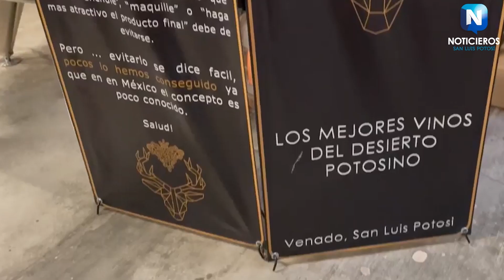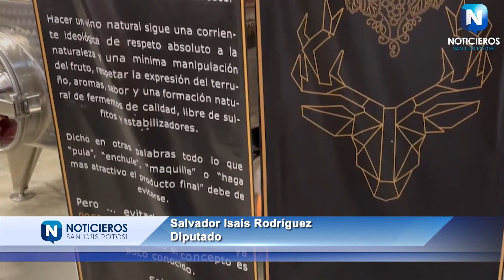SLP PODRÍA CONVERTIRSE EN POTENCIA NACIONAL POR PRODUCCIÓN DE VINO